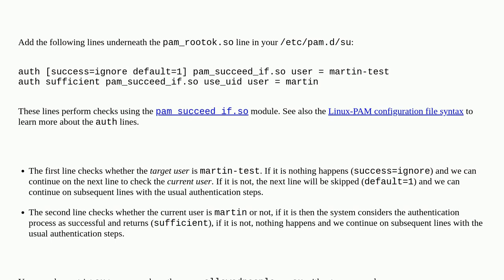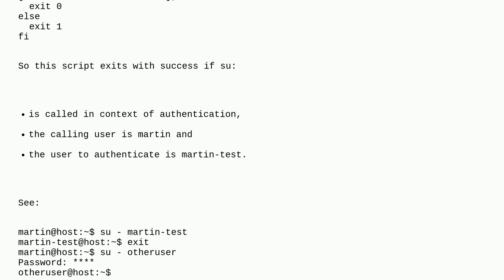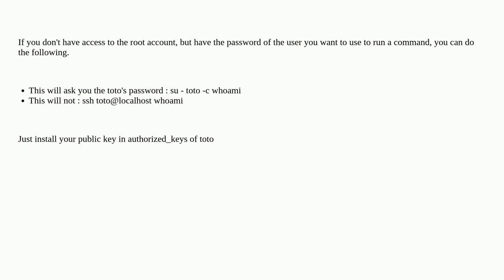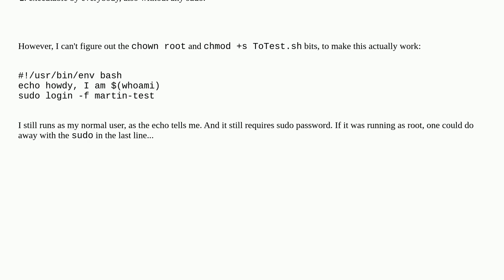Unix: Allow user1 to "su - user2" without password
Allow user1 to "su - user2" without password

A special thanks goes out to the awesome community

  authentication users pam password